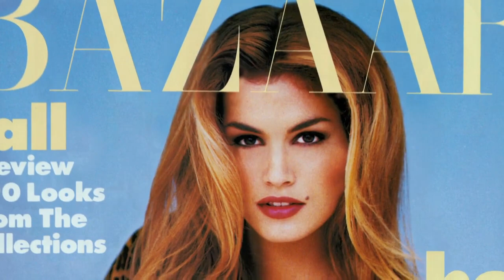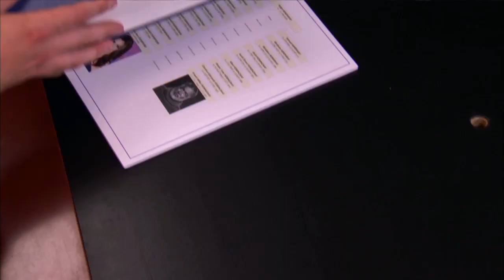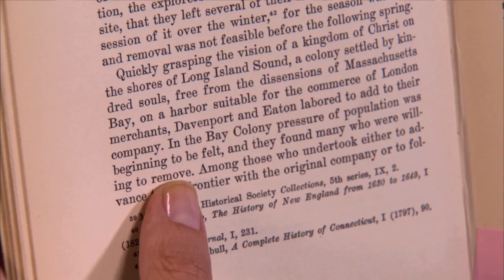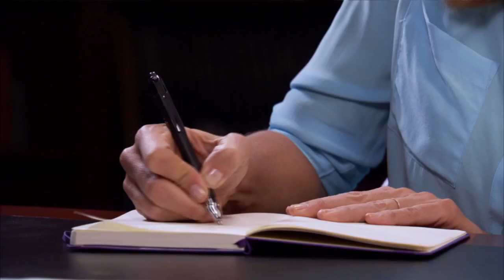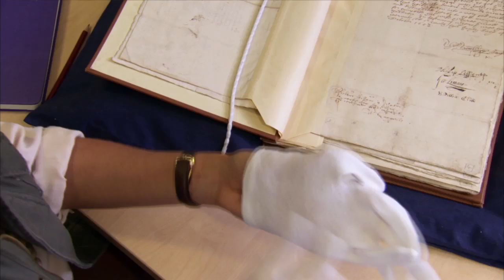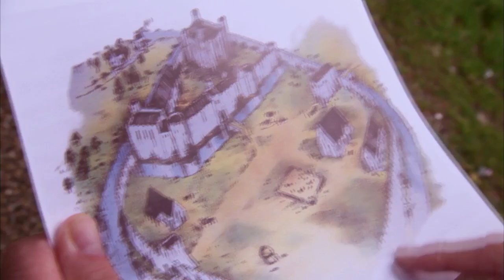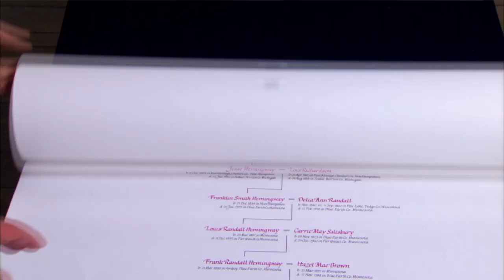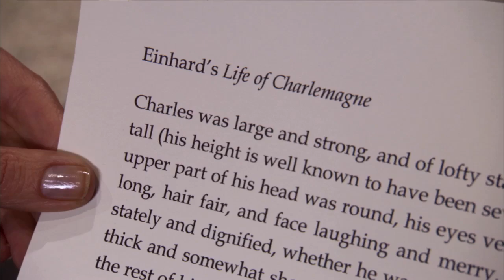Who Do You Think You Are? -- Cindy Crawford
Cindy Crawford traces her Trowbridge family origins to the English Civil War and a surprising heraldry.